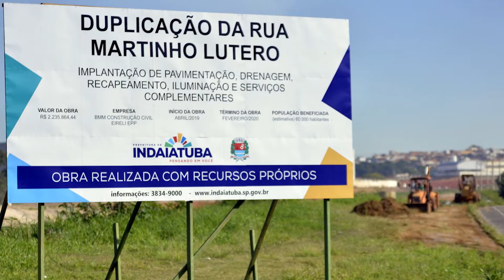Minuto Indaiatuba - 14 de junho de 2019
MINUTO INDAIATUBA ⏰

No ar mais um programa Minuto Indaiatuba. Assista e fica por dentro dos principais acontecimentos da semana em nossa cidade:

✅ 1º Festival de Inverno, de 5 a 21 de julho, com atrações artísticas, musicais e culinárias.
✅ Duplicação da Rua Martinho Lutero, no trecho entre as ruas Nelson Nazário e Irineu Rocha Ribeiro.